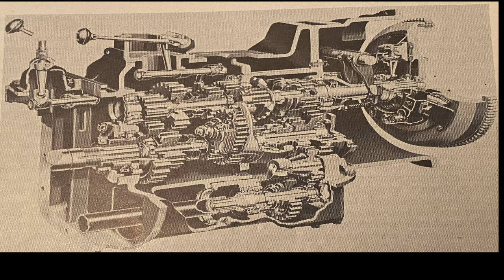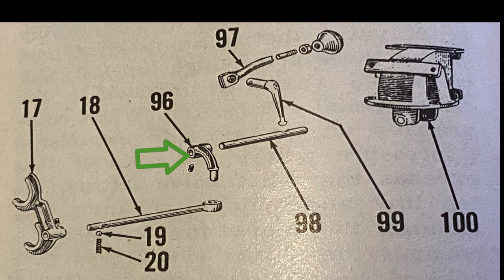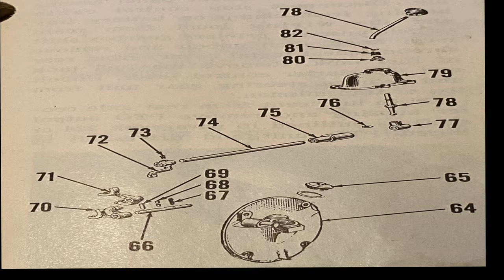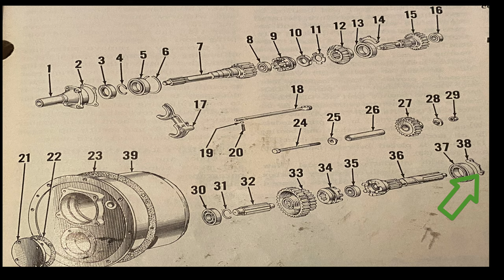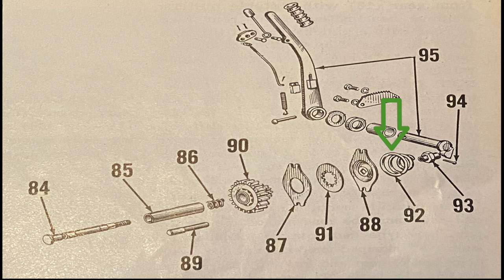What's in a Fordson Major and Super Major gearbox. With Susan.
I was asked to make a gear box video by subscribers to the channel, So Susan and I did.